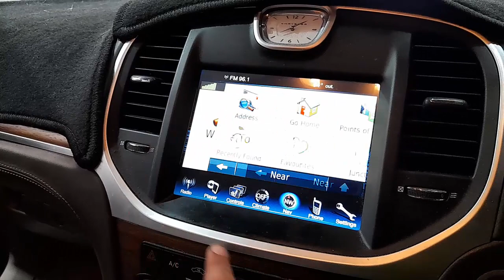WRECKING 2012 CHRYSLER 300C 3.0L PETROL/SAT NAV AUTO C31257